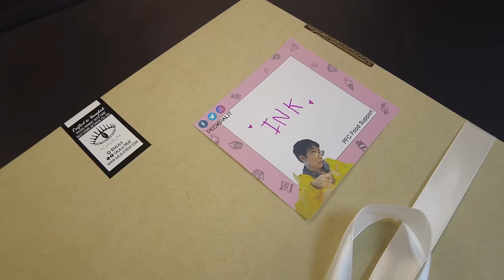VLOG INK WARUNTORN : พาเที่ยวเบื้องหลังคอนเสิร์ตแบบเบิร์ดเบิร์ดฉบับอิ้งค์สุมาลัน ลั้นลันลั้นลา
เมื่อปลายเดือนที่แล้วมีโอกาสได้ไปร้องเพลงคอนเสิร์ตแบบเบิร์ดเบิร์ดมา เป็นครั้งแรกเลยที่ได้ขึ้นคอนเสิร์ตกับพี่เบิร์ด เลยแอบเก็บเบื้องหลังมาฝาก ใครที่ไปดูขอบคุณมากๆนะ ใครที่ไม่เคยดูก็ไปดูเบื้องหลังกันได้เลยค่า